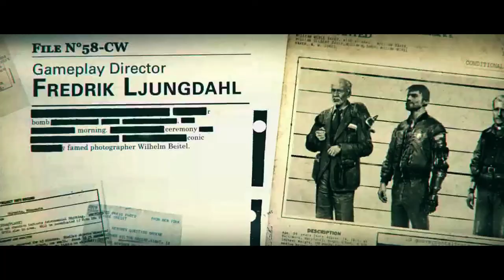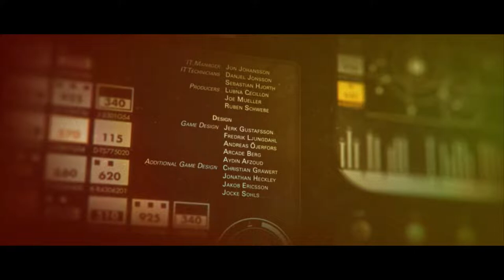Final Showdown: Blazkowicz's Revenge on Engel, Wolfenstein 2 The New Colossus, Part 11: AUSMERZER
Wolfenstein 2: The New Colossus is a first-person shooter video game developed by MachineGames and published by Bethesda Softworks. It is the sequel to Wolfenstein: The New Order and follows the story of William "B.J." Blazkowicz, a resistance fighter in an alternate history where the Nazis won World War II.

The game takes place in 1961, where the Nazis have occupied America. Players assume the role of Blazkowicz as he fights against the Nazi regime and its leader, Frau Engel, in a bid to ignite a second American Revolution. The game features a mix of intense gunfights, stealth gameplay, and a narrative-driven storyline.

Throughout the game, players can explore various locations, encounter diverse characters, and engage in both small-scale skirmishes and large-scale battles against the Nazi forces. The game offers a variety of weapons, including traditional firearms and futuristic Nazi technology, allowing players to adapt their playstyle to suit their preferences.

The story in Wolfenstein 2: The New Colossus is known for its dark and mature themes, exploring topics such as racism, fascism, and the consequences of war. It features cinematic cutscenes and character-driven storytelling to immerse players in its alternate history setting. Overall, Wolfenstein 2: The New Colossus builds upon the events of its predecessor, furthering the fight against the Nazi regime and emphasizing the importance of resistance and unity in the face of oppression.

Wolfenstein 2 The New Colossus Minimum system requirements:
OS: 64-bit Windows 7 or above
CPU: Intel Core i7-3770/AMD FX-8350 or better
RAM: 8 GB RAM
HDD: 55 GB
GPU: Nvidia GTX 770 4GB/AMD Radeon R9 290 4GB or better

Wolfenstein 2 The New Colossus Recommended system requirements:
CPU: Intel Core i7-4770/AMD FX-9370 or better
RAM: 16 GB RAM
HDD: 55 GB
GPU: Nvidia GTX 1060 6GB/AMD Radeon RX 470 4GB or better